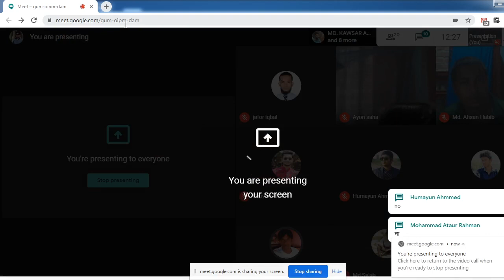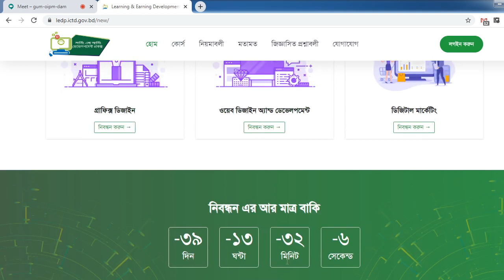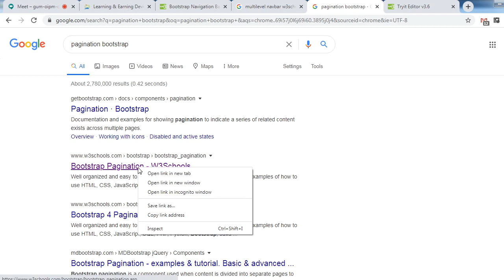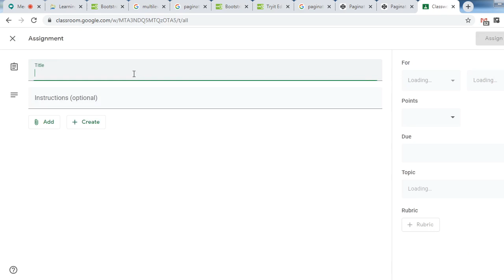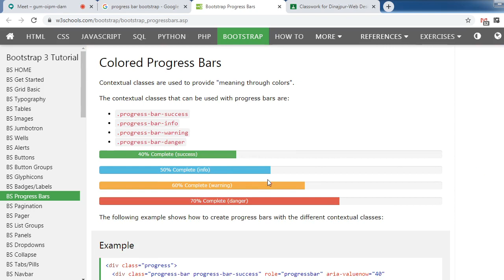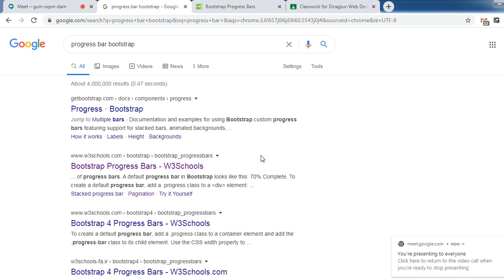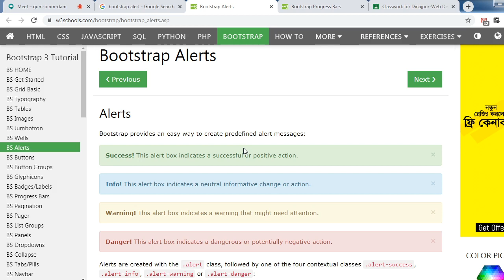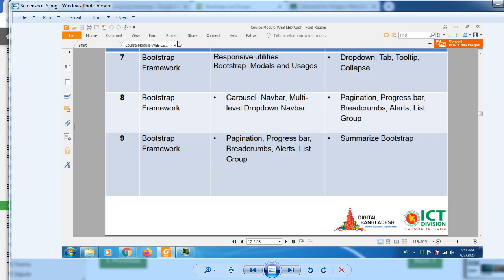LEDP Web Design Course Dinajpur Batch 03 # Day 8